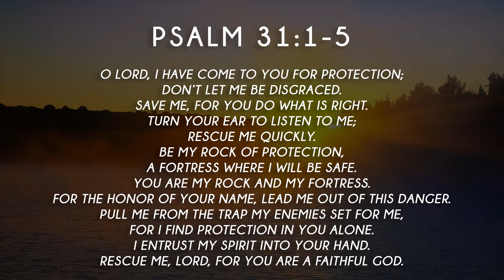From Heaven at Seven - Ep141